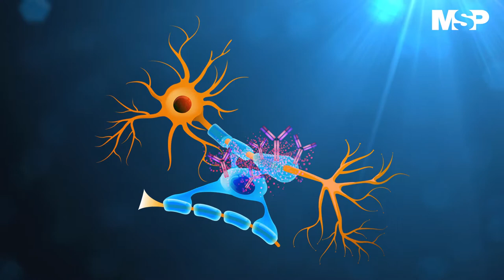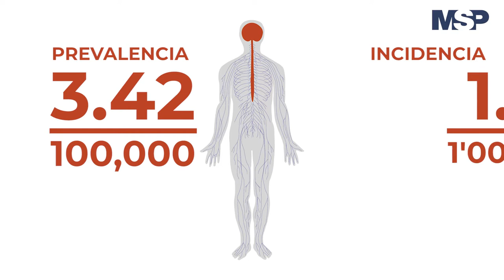Síndrome anti-MOG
CanalMSP | El síndrome de anti-MOG es una irregularidad del sistema nervioso que impide el transporte de impulsos nerviosos, y que ocasiona efectos secundarios sensitivos y acciónales en los pacientes que lo padecen.